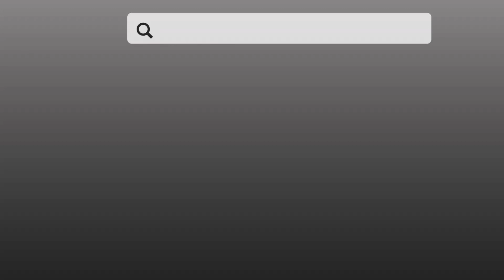Your coastal real estate professional on the central Oregon coast!